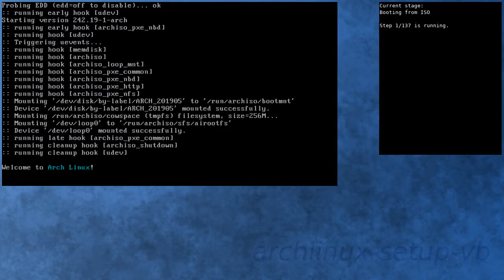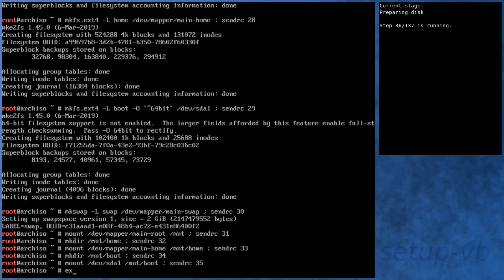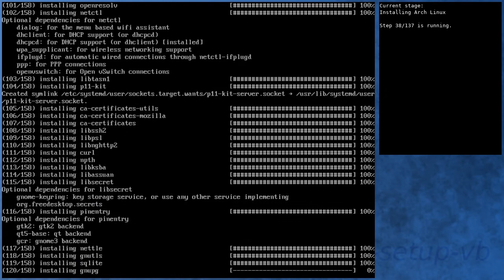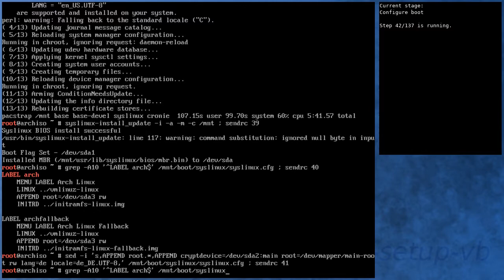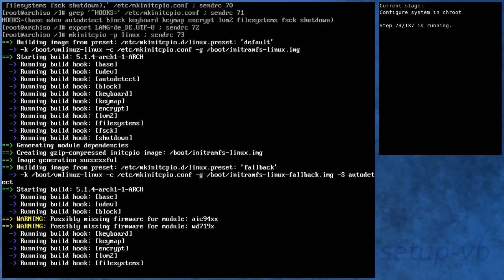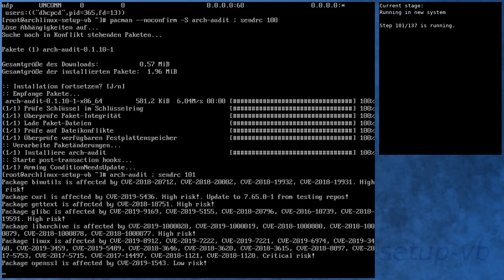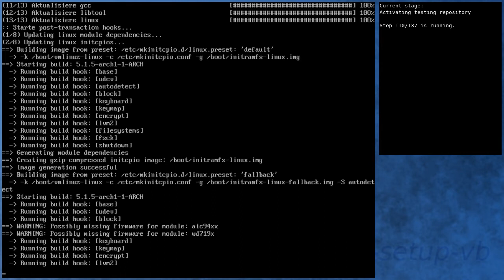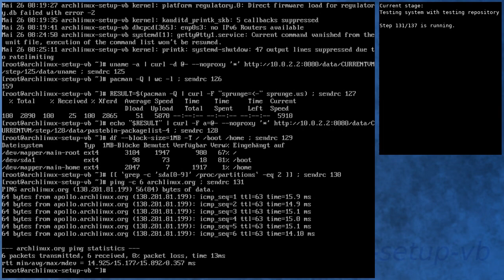Arch Linux installation recording to kernel 5.1.5-arch1-1-ARCH (testing)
Summary:
[00:00] Booting from ISO
[00:48] Preparing
[01:44] Preparing disk
[03:29] Installing Arch Linux
[09:14] Configure boot
[09:32] Configure system
[10:23] Configure system in chroot
[13:53] Boot into new system
[15:01] Running in new system
[16:24] Activating testing repository
[20:28] Booting to system with testing repository
[21:27] Testing system with testing repository
[22:42] End

Kernel details:
5.0.10-arch1-1-ARCH (ISO)
5.1.4-arch1-1-ARCH (after installation)
5.1.5-arch1-1-ARCH (after enabling [testing])